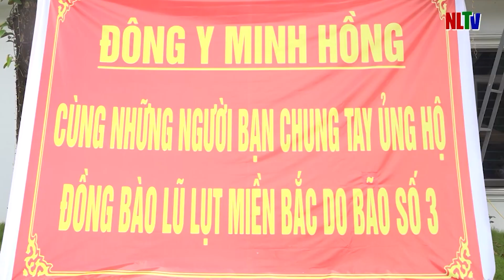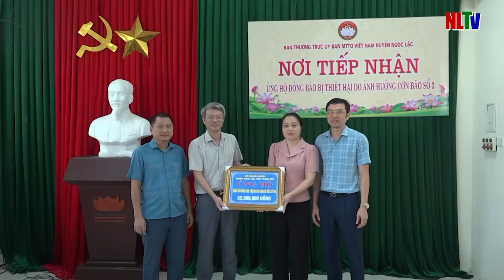NHIỀU HOẠT ĐỘNG THIẾT THỰC ỦNG HỘ ĐỒNG BÀO BỊ THIỆT HẠI DO CƠN BÃO SỐ 3